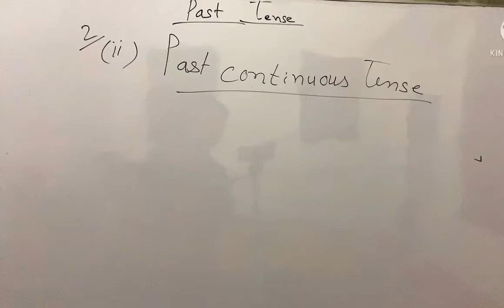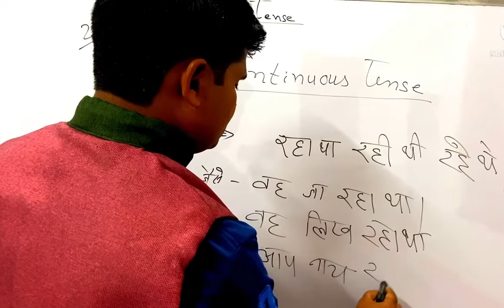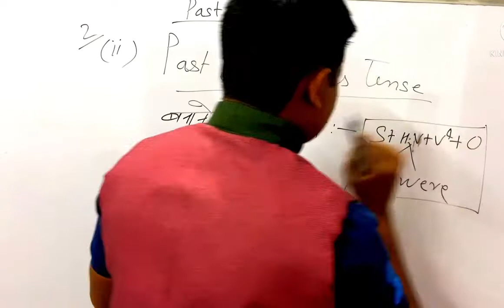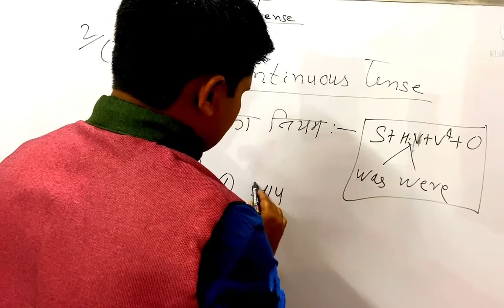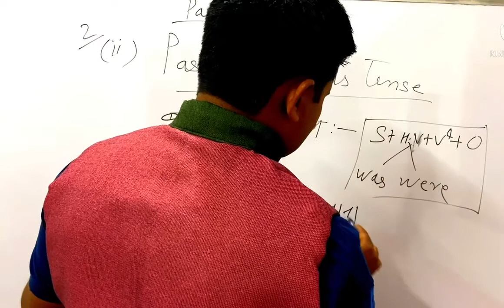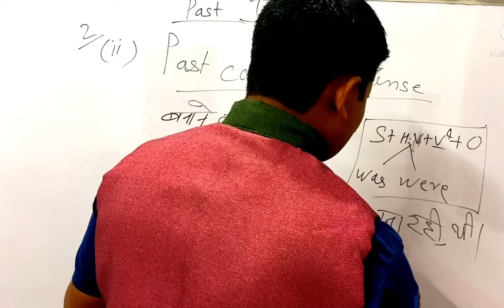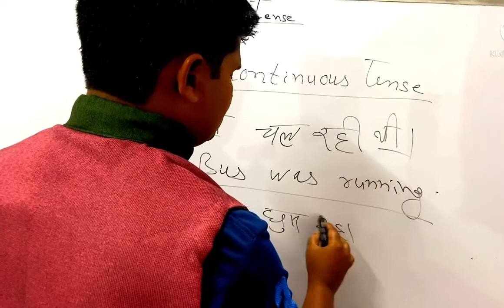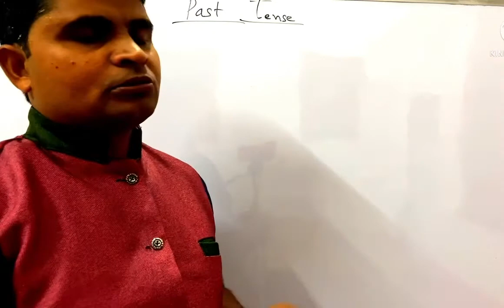PAST CONTINUOUS TENSE